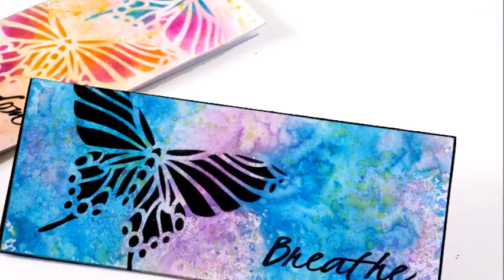Tutorial: Archival and Oxide ink pad Card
Hello everyone! In this video I show you how to create a card using Distress Oxide/Inks and Archival ink. Enjoy!
This is the sixth of 9 videos, where  I show you 9 different techniques how to use a slimline stencil: slimline is a card format 8,5x3,5'' (21,5x8,9 cm).
Thanks for looking and enjoy  :-)
GiogioCraft stencils available in my Etsy shop